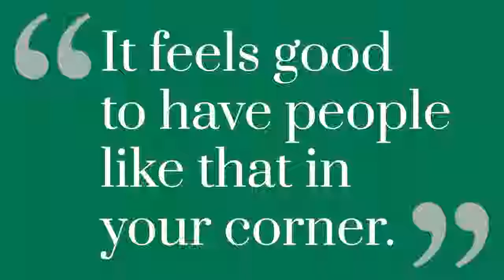St. Patrick's Catholic School, Parent Testimonials, Angela